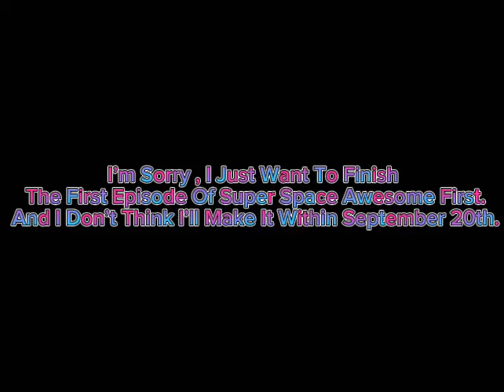fine (WATCH THE WHOLE THING)